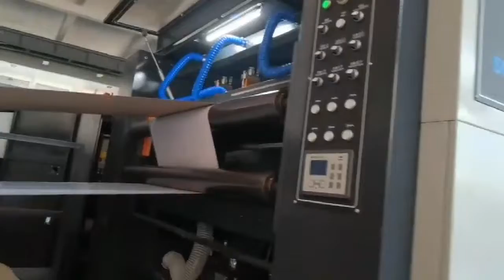HOJEADORA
Para mas información contáctenos a los siguientes números telefónicos